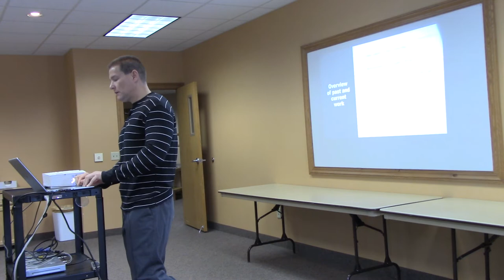Ryan O’Leary - Getting to Know Our Native American Neighbors (part 1)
Ryan O’Leary, of Converge International Ministries & ministry partner of Oak Hills Fellowship's Center for Indian Ministries, concludes a 4 Sunday series in 2020 at the Evangelical Free Church of Bemidji on "Getting to Know Our Native American Neighbors" (part 1).